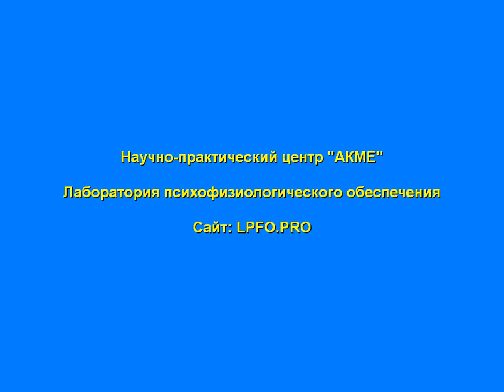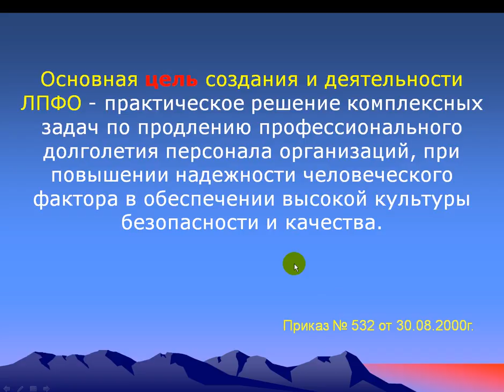Цель создания и деятельности ЛПФО